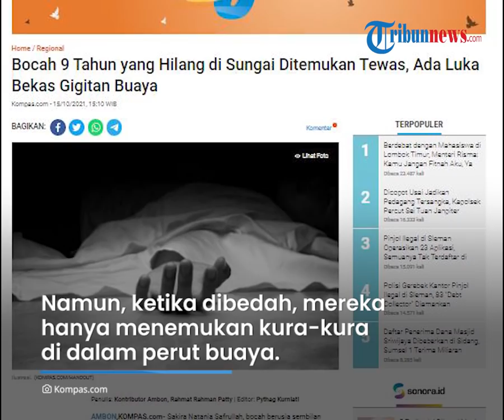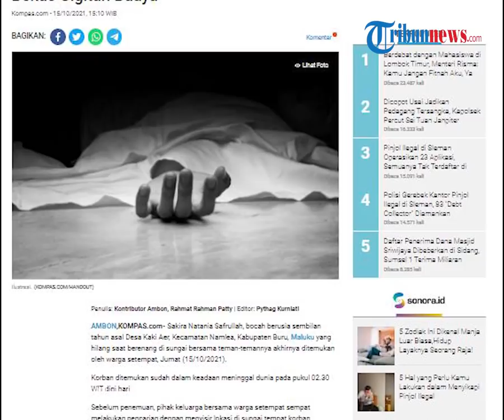Penemuan Jasad Bocah 9 Tahun di Maluku yang Hilang saat Berenang di Sungai, Ada Bekas Gigitan Buaya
TRIBUN-VIDEO.COM - Bocah berusia sembilan tahun asal Kabupaten Buru, Maluku yang hilang saat berenang di sungai bersama teman-temannya akhirnya ditemukan oleh warga.

Korban ditemukan sudah dalam keadaan meninggal dunia pada pukul 02.30 WIT dini hari.

Dari tubuh korban ditemukan sejumlah luka bekas gigitan buaya.